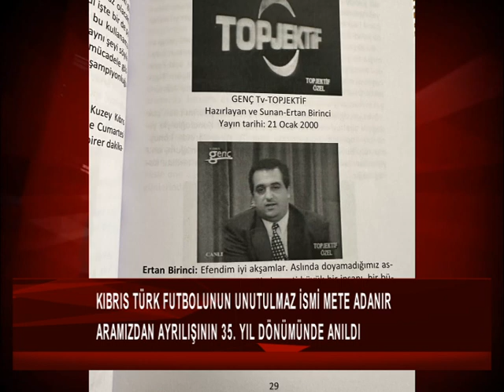Kıbrıs Türk Futbolunun Unutulmaz İsmi Mete Adanır...Aramızdan ayrılışının 35. yıl dönümünde anıldı